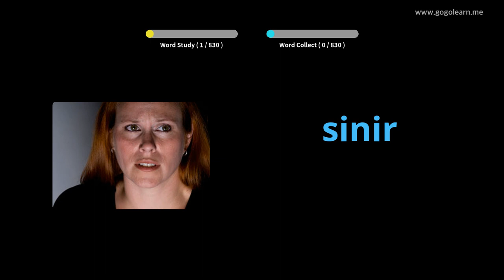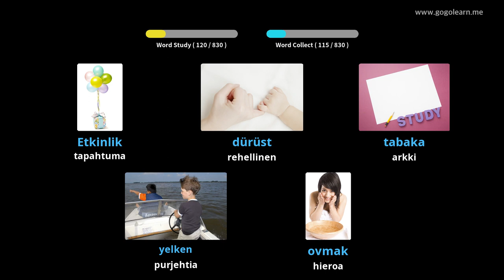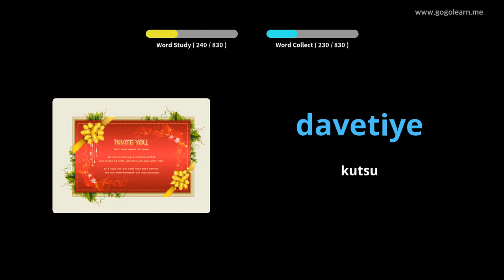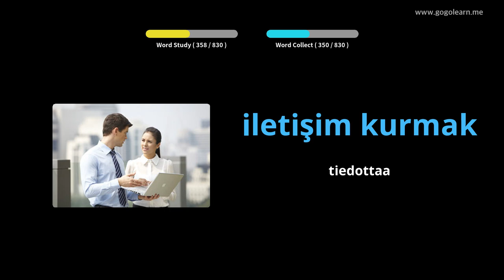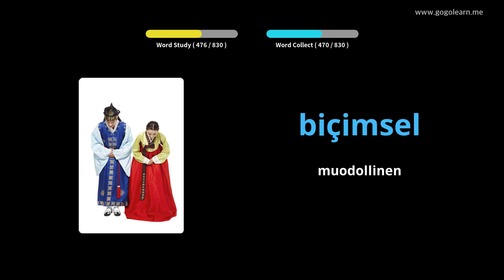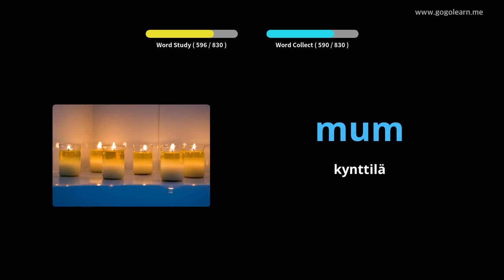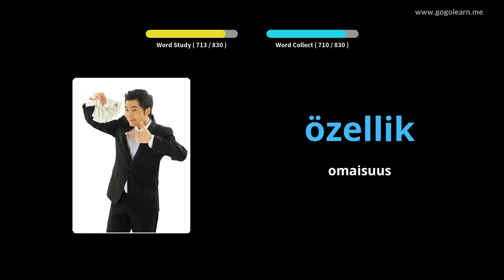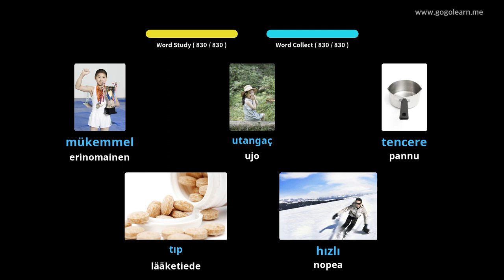Turkin sanastokuuntelu nukkumisen aikana | Golearn